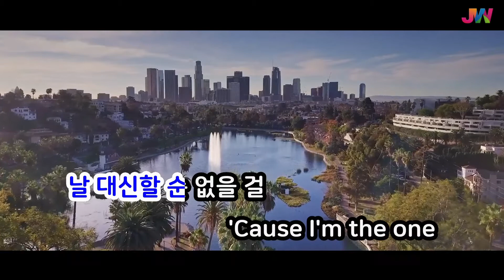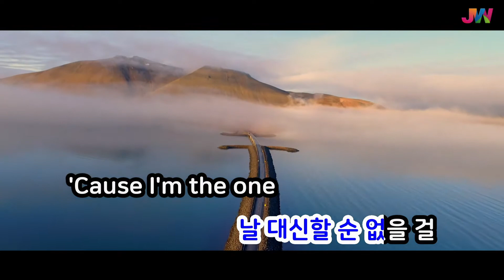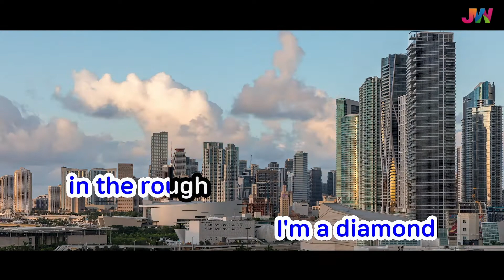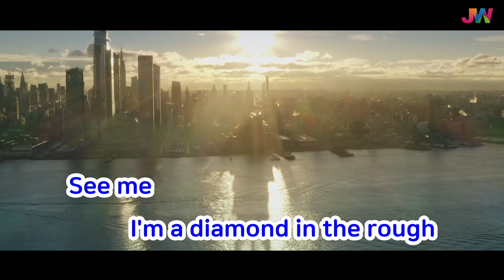[JW노래방] Diamond / 레드벨벳 (아이린,슬기) / JW Karaoke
번호 - 58725
제목 - Diamond
가수 - 레드벨벳 (아이린,슬기)

KPOP / POP / JPOP / 신곡 / 인기곡 / 최신곡 등 다양한 장르의 반주곡을